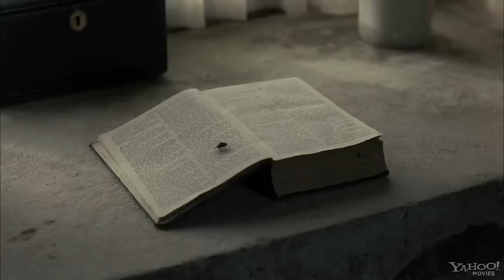Jane Eyre trailer / Джейн Эйр трейлер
Викторианская Англия. После восьми лет, проведенных в пансионе для бедных девочек, сирота Джейн Эйр получает место гувернантки в Торнфилде — вотчине Эдварда Ферфакса Рочестера. Хозяин поместья редко наведывается в родные края, а в его отсутствие Джейн должна присматривать за восьмилетней Адель Варанс — воспитанницей аристократа. И вот однажды Рочестер возвращается. Так начинается одна из самых известных романтических историй в европейской литературе и мировом кино...